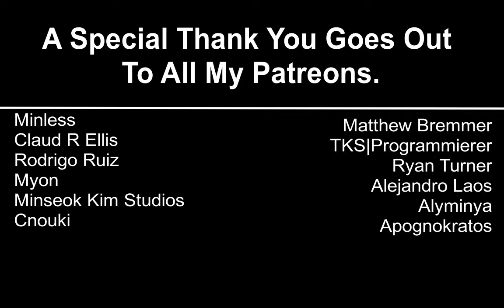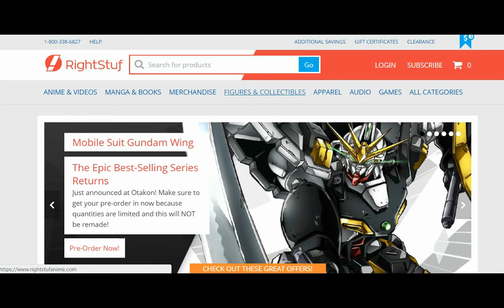Zan Sayonara Zetsubou Sensei Episode 2 Reaction 懺・さよなら絶望先生